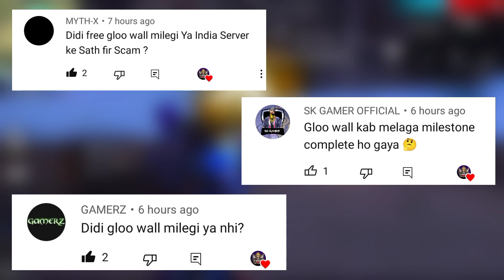EXCHANGE STORE ITEMS WITH GOLD 😍 | NEW GOLD STORE UPDATE FREE FIRE | FREE FIRE NEW EVENT .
🎮 BACKGROUND GAMEPLAY :- @BNLYT

TAGS 👍

Your Quarries..
Ff new rewards
Free fire store items
Ff store items in gold
Free fire store in gold
Store items in gold
Gold exchange items
Unlimited gold coins trick
After update new rewards
Unlimited Gold Trick free fire
Store items gold se kaise le
Free fire store items in gold
Gold se emote kab milega
Unlimited gold kaise milega
Free fire me gold coin kaise le
free fire Gold se emote kaise le
Gold coin me emote kab aayega
Gold se bundle kaise exchange kare
Free fire me Bhut sara gold kaise milega